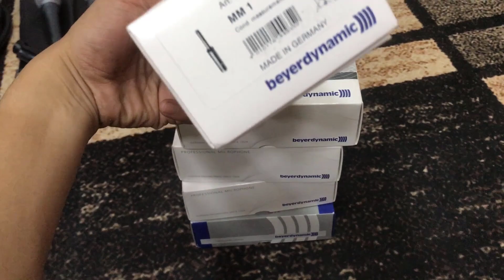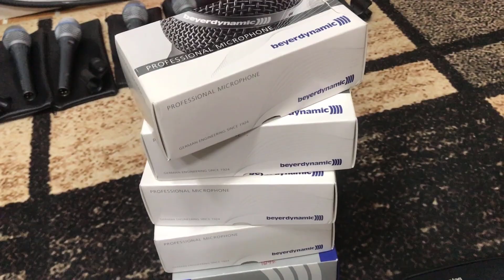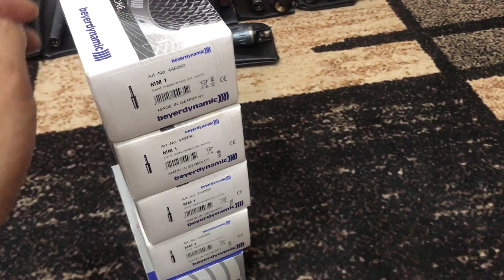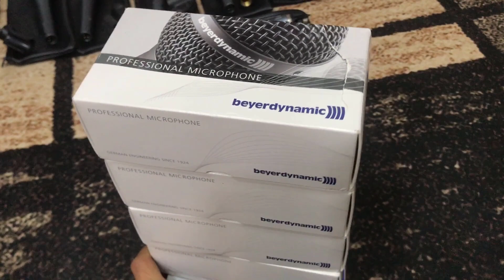Micro RTA Cao Cấp | RTA Beyerdynamic MM1 GERMANY | Mic RTA Cao Cấp | Micro RTA Chính Xác Nhất